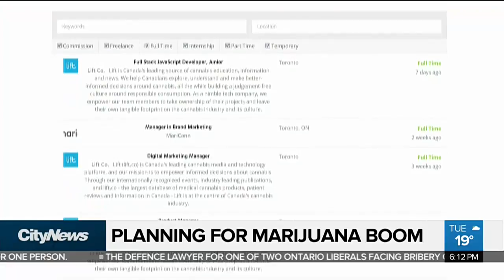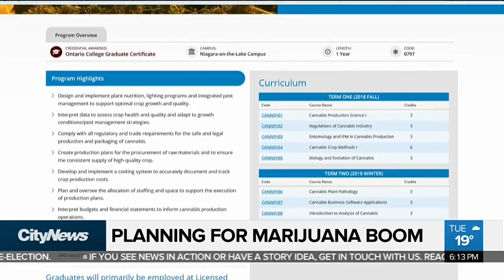Marijuana industry emerging ahead of legalization next year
Next July the province will roll out its first 40 government-run weed shops as part of its marijuana legalization plan. In anticipation of the boom, new companies, jobs and programs are emerging.